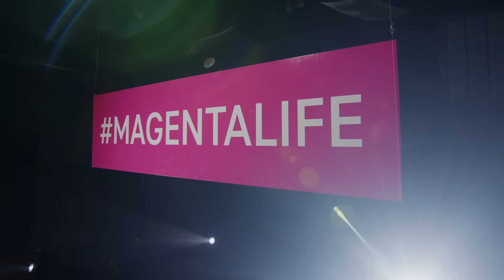Let's Talk with Truls #01 - Open Sovereign Cloud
Check out the new talk show with Andreas Truls and his guests,  Sylvin Galus and Gabriel Gaura. We will talk about the development of Open Sovereign Cloud, which aims to provide customers with complete data and technology sovereignty.

00:39 What is the Sovereign Cloud?
01:50 The EU and the Concept of Data Sovereignty
08:20 Google Sovereign Cloud vs. Open Sovereign Cloud
12:37 Why do we Need Another Cloud?
14:16 GaiaX in T-Systems
17:47 OpenStack: Pros and Cons
20:16 Team Setup in the Development of Open Sovereign Cloud
24:53 Usage of Sovereign Cloud in Industry
29:37 Conclusion